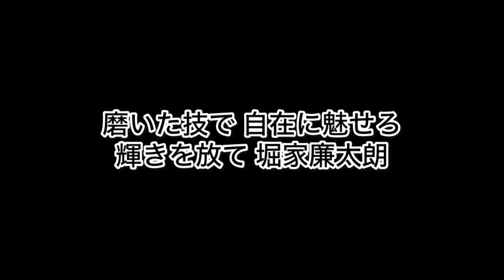滋賀 堀家廉太朗 応援歌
磨いた技で 自在に魅せろ
輝きを放て 堀家廉太朗